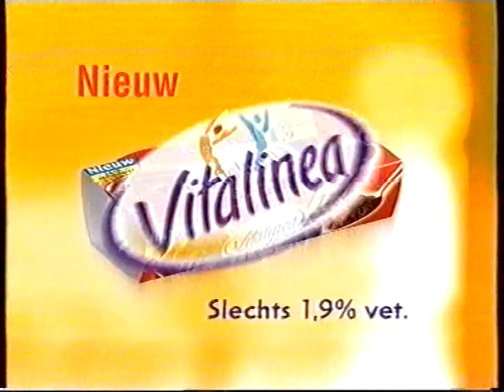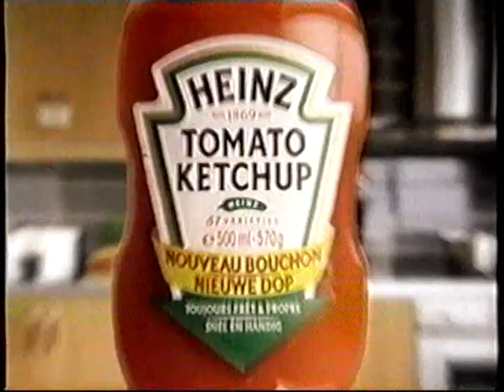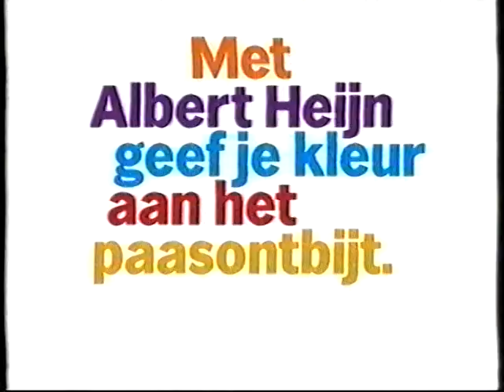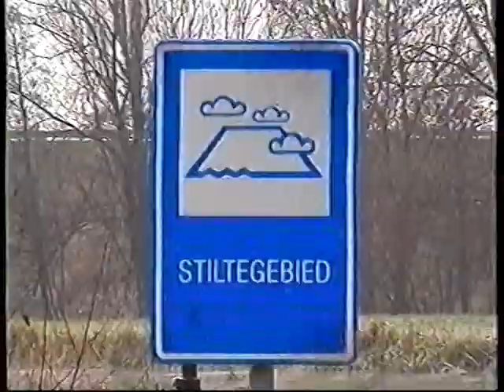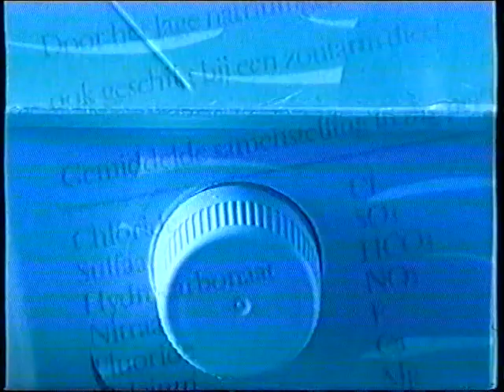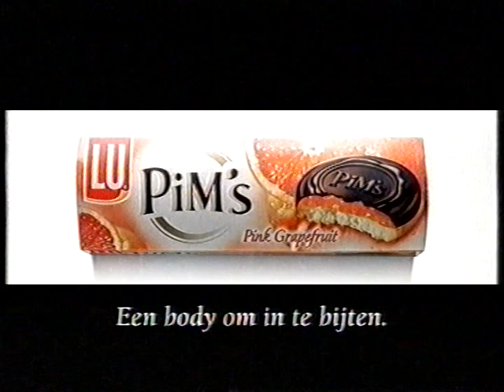veronica reclame blok 1